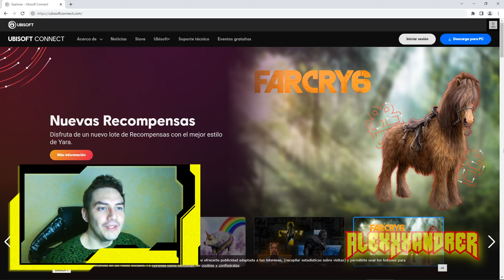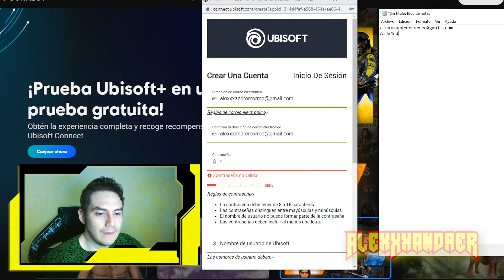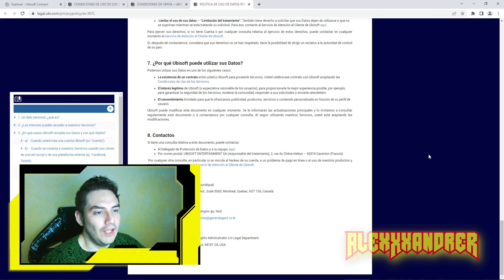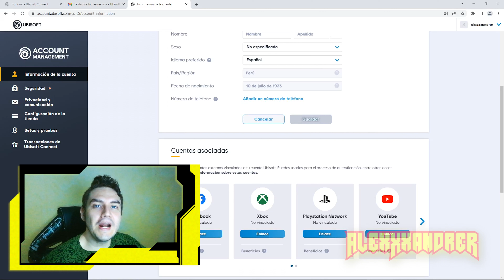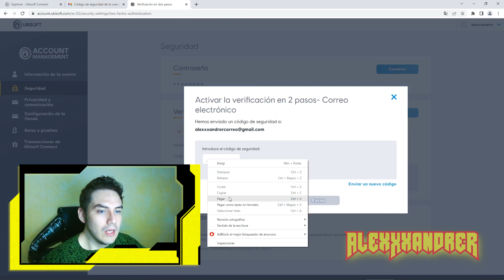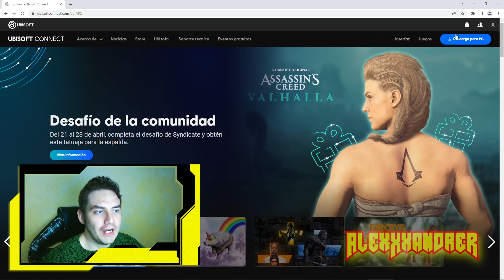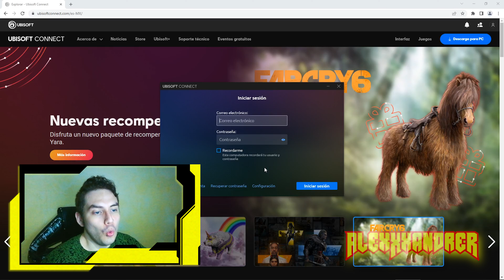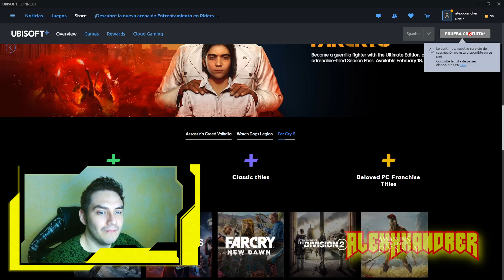👍 Como CREAR una cuenta de UBISOFT Connect / UPLAY Ubisoft y como instalar Ubisoft Connect Ubisoft+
Ciertamente no goza de tanta popularidad como los otros launchers, pero Uplay / Ubisoft Connect, nos suele brindar reconocidos juegos en su plataforma, muchas veces estos juegos suelen salir gratis y por ello acá les dejo un tutorial sobre como crear una cuenta e instalar Ubisoft Connect.

00:00 - UPlay y Ubisoft Connect son lo mismo?
00:59 - Como crear cuenta Uplay Ubisoft Connect
01:18 - Crear una cuenta de Uplay Ubisoft Connect tiene costo?
02:17 - Crear cuenta de Uplay o Ubisoft Connect paso a paso
07:12 - Como vincular cuenta Playstation Xbox a Uplay o Ubisoft
10:16 - Como instalar Ubisoft Connect la Aplicación de Ubisoft
11:35 - Como iniciar sesión en Ubisoft Connect